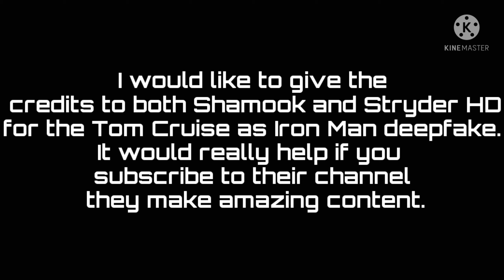Doctor Strange In The Multiverse Of Madness (2022) l New Trailer l Fanmade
Production used:
Doctor Strange In The Multiverse Of Madness (2022), The Conjuring: The Devil Made Me Do It (2021), WandaVision: Season 1 (2021), X-Men (2000), Green Lantern (2011), X-Men: Days Of Future Past (2014), Loki: Season 1 (2021), X-Men: The Last Stand (2007), Hellboy (1995), Doctor Strange (2016), Avengers Infinity War (2018), Captain Marvel (2019), Spider-Man No Way Home (2021), Fantastic Four: The Rise Of the Silver Surfer (2007), Ghost Rider (2005)

Credits to Shamook and Stryder HD for doing the Tom Cruise as Iron Man deepfake.

Credits to Agtdesign for making the amazing poster. Go follow them on Instagram. They make great fan posters.

Credits to RamSKO16

I hope you all enjoyed this Concept trailer. I love the second trailer for Dr Strange: MoM. So I decided to make a concept trailer of a third one. Please forgive me for some of the audio because I tried to remove the background music by using an app called Moises and it's pretty good but at the same time, it might not be able to get clear audio.